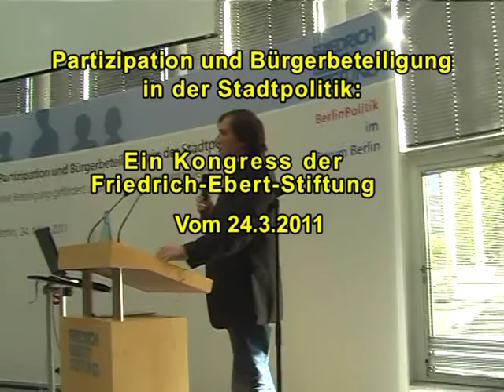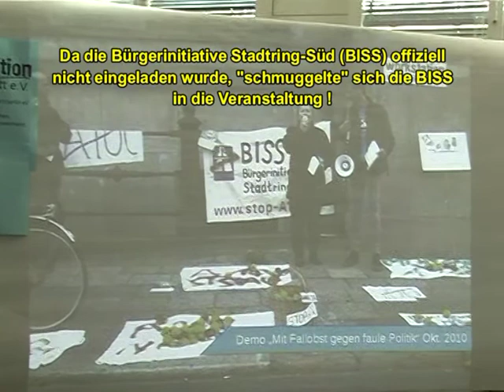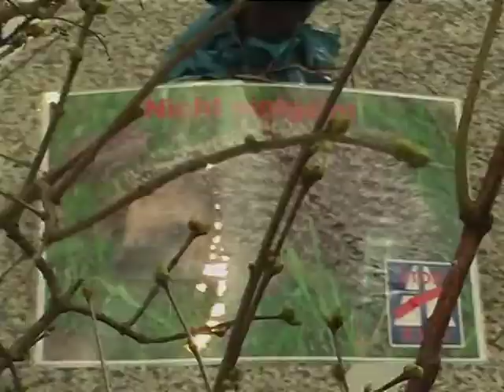Bürgerbeteiligung bei der A100? Kontroverse bei Tagung der Friedrich-Ebert-Stiftung in Berlin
Bürgerbeteiligung bei der A100? Tilman Heuser vom BUND Berlin und Tobias Trommer von der Bürgerinititative Stadtring Süd (BISS) diskutierten am 24. März 2011 in der Friedrich-Ebert-Stiftung Berlin u.a. mit Stadtentwicklungssenatorin Ingeborg Junge-Reyer zu Versäumnissen der Bürgerbeteiligung bei der Fachtagung zum Thema: „Partizipation und Bürgerbeteiligung in der Stadtpolitik: Wie Beteiligung gefördert und Engagement gestärkt werden kann".

Die BISS wurde nicht zur Projektemesse der Tagung eingeladen, konnte sich jedoch dank der Kooperation mit Workstation Ideenwerkstatt Berlin e.V. an Ihrem Stand präsentieren.

Workstation Ideenwerkstatt Berlin e.V.

Partizipation und Bürgerbeteiligung in der Stadtpolitik
Fachtagung am 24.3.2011 in der Friedrich-Ebert-Stiftung Berlin

Kamera/ Schnitt: Rolf Schulz